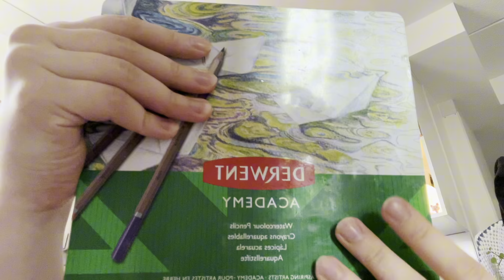lofi asmr! [subtitled] drawing on your face with pencil!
☆ [edzaem, any pronouns!] ૮ • ﻌ - ა

Welcome to the just posted, brand new ASMR video! I hope you are enjoying it! ૮꒰ ˶• ༝ •˶꒱ა Please, suggest video ideas if you have any!

☆ You can find all my other socials down below!

Instagram! @edzaem

You can also follow my live channel through this or by searching @edzaem!